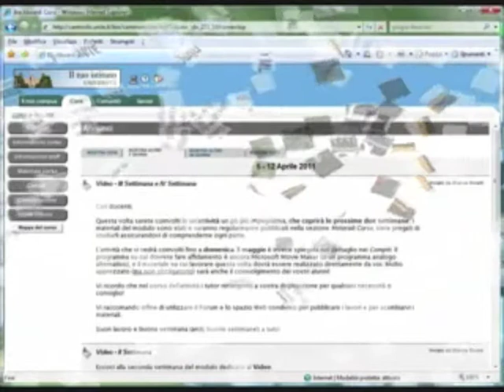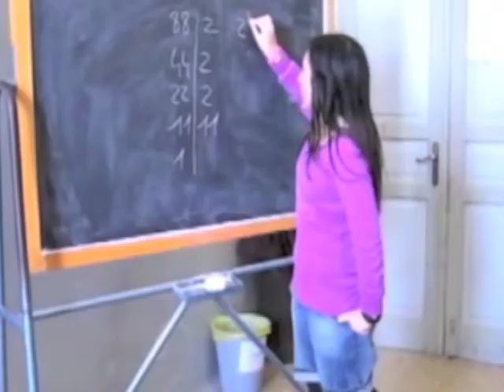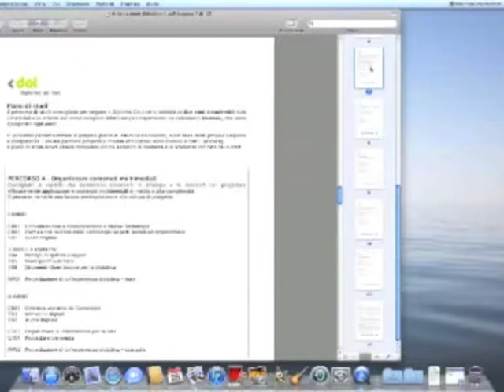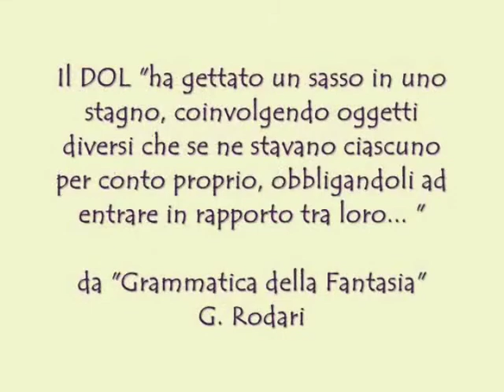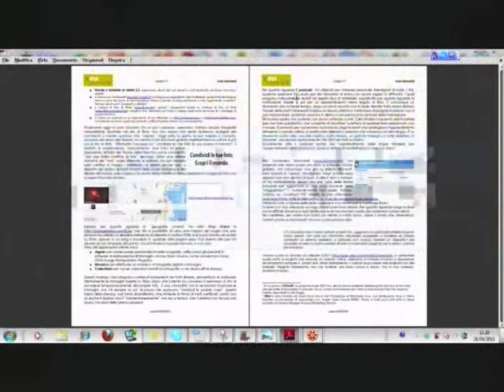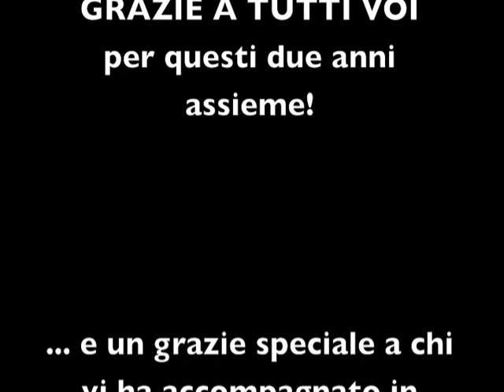MovieDOL: un corto per il corso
I video vincitori del concorso MovieDOL: un corto per il corso, presentati alla giornata del 13 maggio 2011.
Terze classificate a pari merito: Maria Francesca Giancotti e Carla Vercellone
Seconde classificate: Maria Cristina Peddis e Simonetta Corrias
Primo Classificato: Ivan Bernardi.

Complimenti e grazie a tutti!